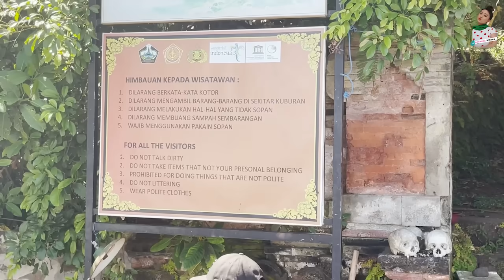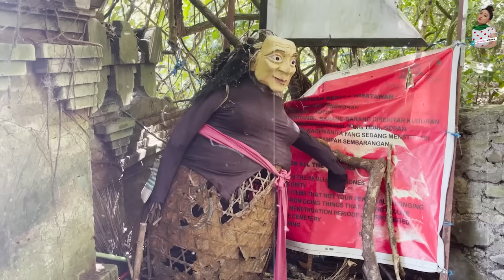24 JAM IKUTIN AKU DI BALI KETEMU SAMA DIA …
Hi baby!

Di video ini aku akan ajak kalian lihat keseruan aku selama di Bali. Penasaran? Langsung tonton videonya ya!